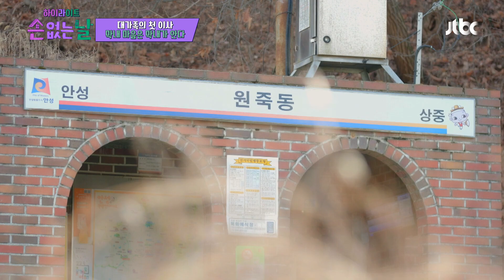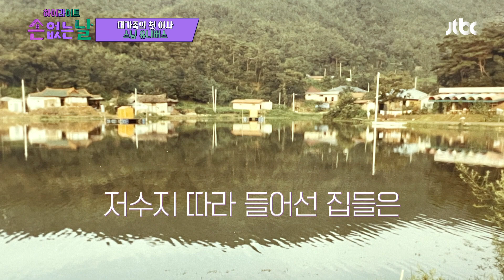[하이라이트] 4남매 막내만의 고충💦 다 알면서도 모르는척했던 그 시절 동엽신ㅋㅋㅋ | 손 없는 날 | JTBC 230307 방송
[하이라이트] 4남매 막내만의 고충💦 다 알면서도 모르는척했던 그 시절 동엽신ㅋㅋㅋ